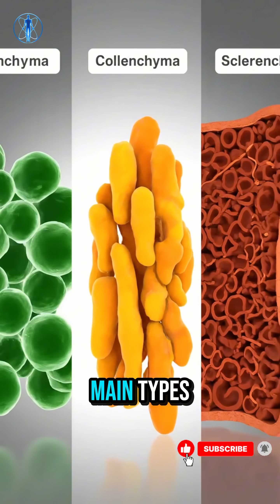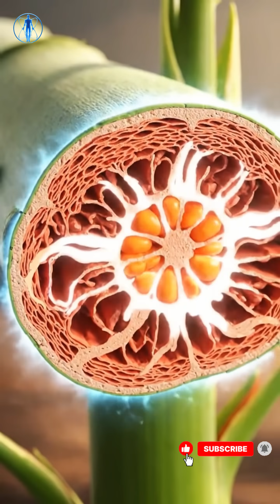The Hidden Engineering Inside Every Stem and Leaf 🌿 - Inside Everything Science!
🔍 Welcome to Inside Everything Science!
Step inside the hidden world of anatomy, biology, and Earth’s living systems — brought to life in stunning 3D visuals.

We explore what lies beneath the surface — from the human body’s inner workings to the microscopic structures that shape our planet.

🧠 Learn how your body really works.
🌍 Discover the secrets of nature.
🔬 Dive deep into science like never before.

🎥 Each video is a cinematic 3D journey through science — visual, educational, and awe-inspiring.

✨ Discover the unseen. Learn the unknown. Explore Inside Everything Science.